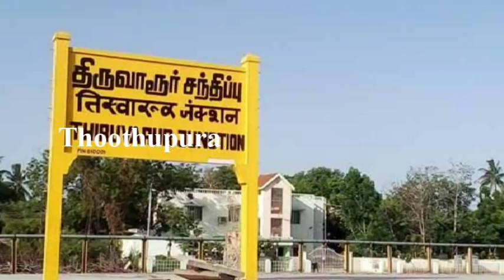திருவாரூர் தேவூர் பகுதியை சேர்ந்த ராஜா செய்ததை பாருங்க | Thoothupura